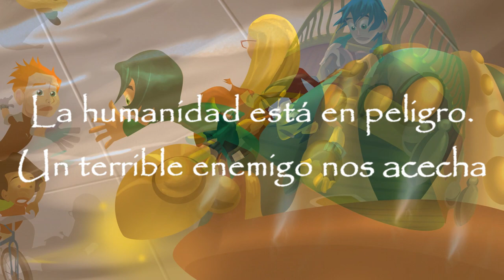TRAILER LA ZAPATILLA VOLADORA Manuel Muñoz Vico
A Óscar, un niño de 10 años que cursa 5º de primaria, se le presenta una tarde apasionante; es miércoles, el único día de la semana que no tiene actividades extraescolares y puede perderse en su habitación y jugar a lo que quiera.
     Gracias a su poderosa imaginación y fantasía, muñecos de plástico, que simulan su propia persona, compañeros de clase y personajes reales, cobran vida propia y se sumergen en una apasionante historia.
     Montados en una magnífica “Zapatilla Voladora” intentarán cumplir una importantísima misión para la sociedad. Deberán de descubrir un terrible enemigo que acecha a la humanidad. Para ello tendrán que viajar a cinco países en donde deberán de encontrar cinco letras; una en cada uno de ellos. Cuando las tengan, deberán de ordenarlas correctamente y descubrir al personaje pernicioso para los intereses del mundo. En cada país un valor humano va a ser el protagonista: Tolerancia, Prudencia, Superación…; aquel que no lo tenga no podrá seguir en la misión.
     Gracias a su magnífica Zapatilla Voladora conocerán, en cada país que visiten, personajes peculiares con una personalidad adaptada al valor humano protagonista del país en el que se encuentran.
     ¿Conseguirán su objetivo?
     Una mezcla de fantasía y realidad que enganchará la mente del lector y conseguirá que no pueda dejar de leer la apasionante historia de estos cinco chicos, Óscar, Berna, Nela, Alicia y Ceci, junto al perro del primero, Taby.

COMENTARIOS

Cinco países, cinco valores humanos. La narrativa española necesita muchas obras como ésta para educar a nuestros hijos. Divertida, emocionante, fantástica. Me encantan sus personajes. Una aventura difícil de olvidar.

 A.R. Guzmán